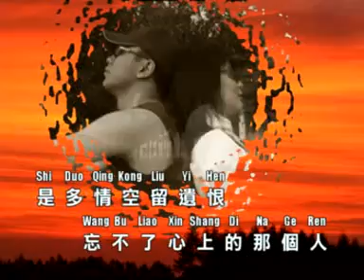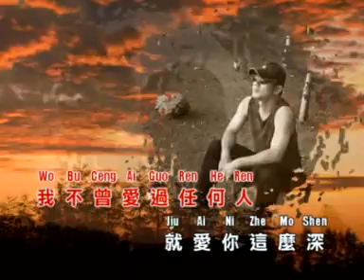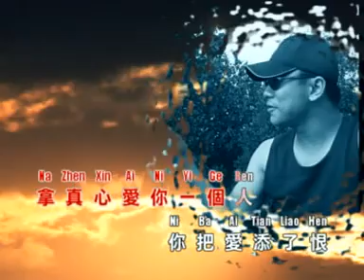Wang Siau Cin Vol 5 - 05. Cong Zao Chen Dao Huang Hun